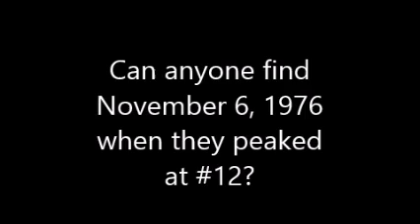November 6 13 1976 Blue Oyster Cult Don't Fear The Reaper Peak at Number 12 Casey Kasem American Top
October 30 #14 9th week in the charts

November 6 peak at #12

November 13 stay at #12